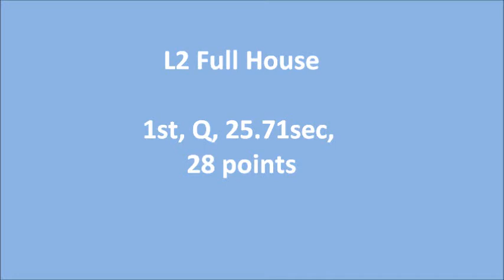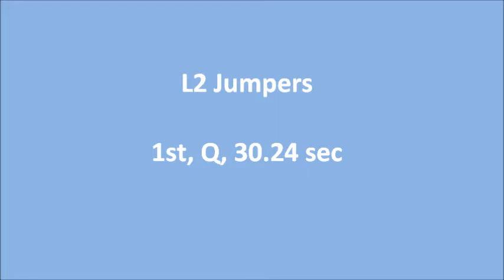Charlie's CPE Trial Sept 8 2012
Charlie had a great day the agility trial! She Q'd everything even though I slept through my alarm and missed our first run. But they were nice enough to tack us onto the end of the first class after the small dogs finished. She ran that Full House perfectly! Standard was rough. We missed our front cross at the beginning giving her a bad line to the weave poles and Charlie continues her off course love affaire with the A-frame. But, she still Q'd! Jumpers went great, except for when I forgot the course in the middle. We somehow pulled it off and she actually got first! Love her!